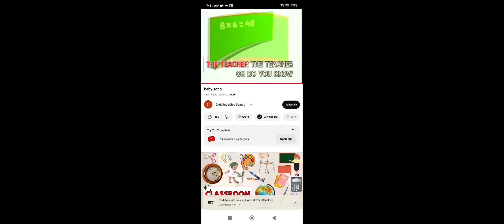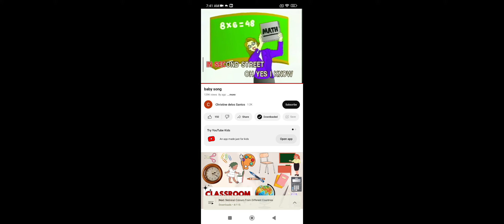Well-Loved Educational Songs Part 2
11. Where Is Thumbman?
12. Community Helpers